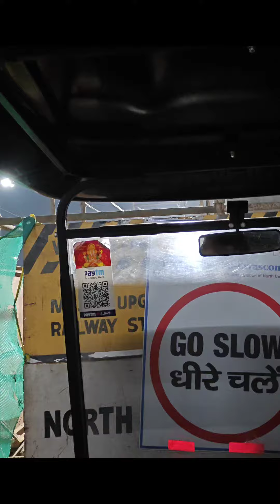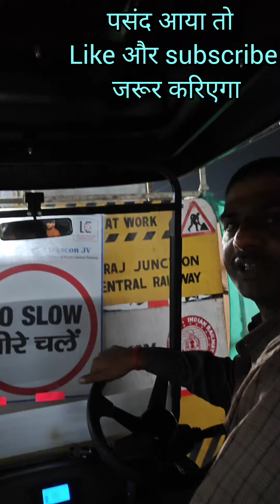E-Rickshaw on Allahabad railway station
it was nice experience on Allahabad railway station of e-rickshaw#e rickshaw#Allahabad#railway station#Prayag station#no coolie#youtube journey journey with e rickshaw#platform platform_number 1_to_10